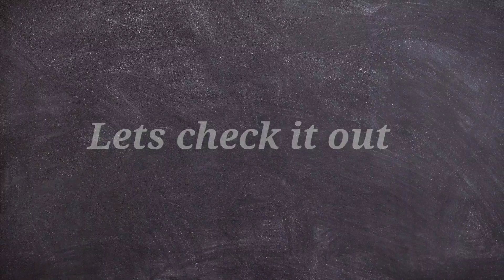Amazing Hair Mask- Stops Hair fall &Promotes Hair Growth!Reverse Grey hair from roots! 100% results!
Ingredients
Bottle Gourd , Aloevera Gel and Vitamin E oil .
Procedure
Cut bottle gourd in to pieces and blend it .
Add one tsp of Aloevera gel and vitamin E oil capsule .
Apply this mask on scalp and to hair and let it be for 30 mins. There after wash hair with mild shampoo.